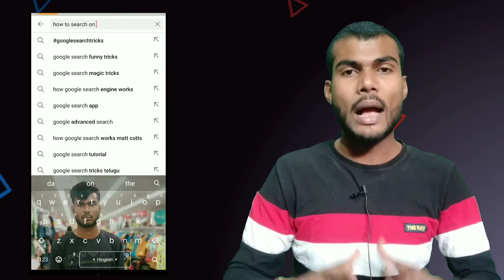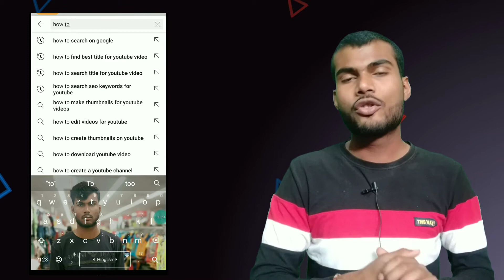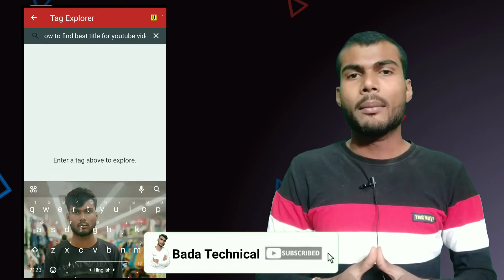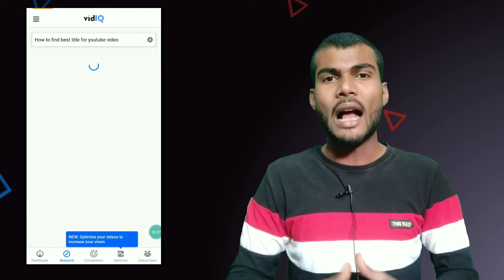How to Find best Title for youtube Videos || How to write title for youtube video that get Views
Do you Want to learn?How To How to Find best Title for youtube Videos Or How to write title for youtube video that get views Today I'm sharing with smartphone.
Today you will Find best search able watch this video

Quries solved:-
➡How to Find best Title for youtube Videos
➡youtube seo full information
➡youtube title
➡youtube tags app
➡Title for youtube videos
➡best keywords for youtube videos
➡youtube seo 2021

           KUD PADO!    Mere Social Media Platforms par:-
Music USED IN THIS VIDEO:- Crockpot - @YoutubeMusicLibrary